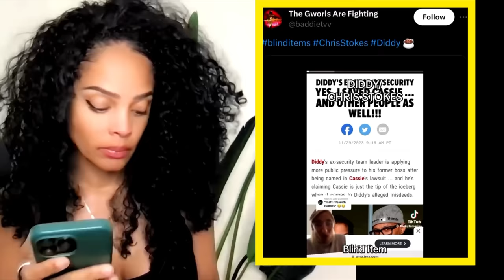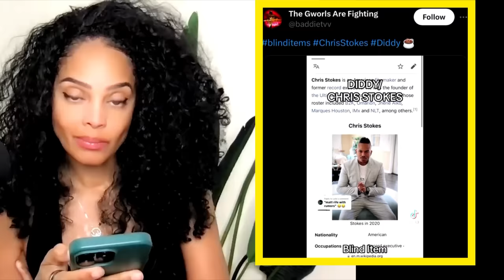Diddy & Chris Stokes EXPOSED|Planning Huge Takedown|Diddy Thinks He Found A Way Out